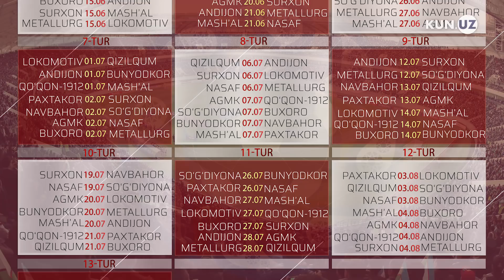Kun.uz'da yangi loyiha: Footweek (Bobur Akmalov bilan)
Masharipov:"Trabzon"ga ketsam yaxshi bo‘lardi!
Ronaldu va Neymar jamoalaridan ketadimi?
Superliga boshlanyapti!